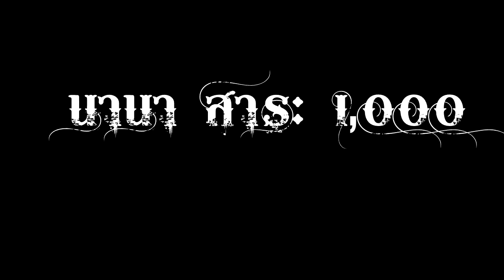ขวัญจิต ปะทะ ไวพจน์ คู่ฮาคู่เฮง กับเทปบันทึกเสียงการแสดงของ 2 ศิลปินแห่งชาติ ที่หาฟังยากในปัจจุบัน